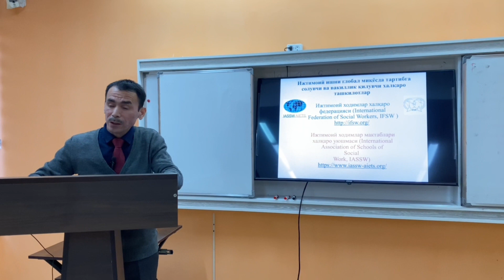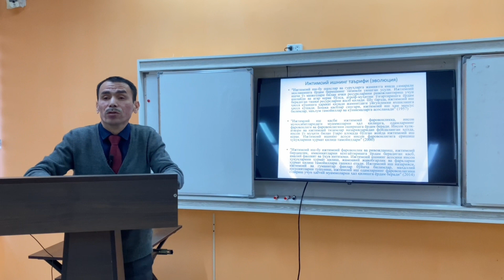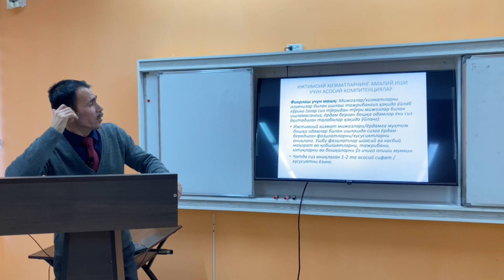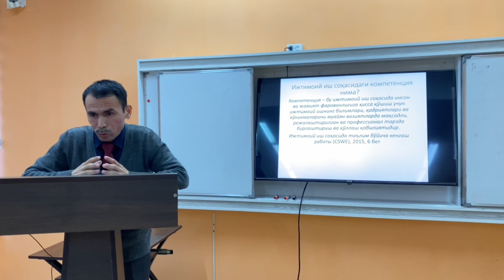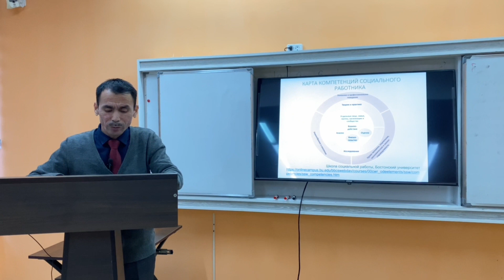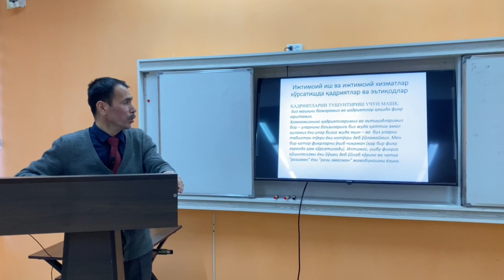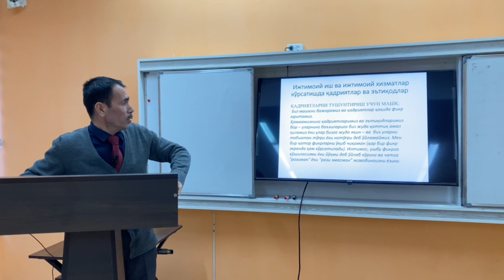Sobirov Umid Baxtiyorovich, Ijtimoiy xizmat xodimlarining kompetensiyalarini shakllantirish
Tarix va yuridik fakulteti
Yurisprudentsiya va ijtimoiy-siyosiy fanlar kafedrasi